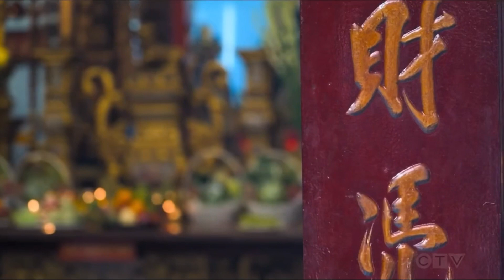The Amazing Race 35 Best of Leg 4 | From Zav S TV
Here’s the Best of Leg 4 from The Amazing Race Season 35 where all Teams are making their relevant or not relevant wishes for their race at Ong Pagoda in Vietnam.

In between videos, my accounts are operational by my team for you to hang out with us on Tapatalk and Instagram, so pick one to join in.
Tapatalk & Instagram: @Save_aswithZavS

These are the rules for making comments. Read carefully, if you do not obey them, you are forcing me to delete your comment in the next 24 hours unless you delete before I do.
-Do not reply to other viewers unless you are not having a discussion with me
-Your comments must not include questions and links that are un-related to my video you’re watching now or asking about myself
-Make sure your comments make sense, a bad example is when you said your favourite is Kevin Racingtire, and some time later you said Lightning McQueen
-When you are talking about a character or item, please also include their names or timestamps clearly to let me know which one you’re referring to
-Do not recommend me any Disney Pixar Cars or Planes Die-Cast and Lego Sets as I am already one with the links below and one with News regarding new Lego Sets and Cars & Planes Die-Cast
-Do not use only one word (such as Wow, Great or Love) as they can be very misleading when I can’t understand whatever you’re referring to

If you are wanting to make a list of Missing Disney Cars & Planes Die-Cast from Mattel, use the links below to help you.

Related IG Post:
None

Important Note: If you have a reason to dislike this video, do it and let me know the reason of you not liking it, improvements from you are reasonable.